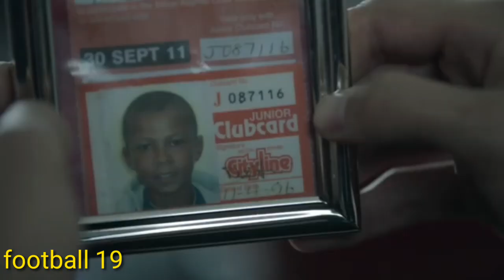Dele Ali short documentary for journey so far.